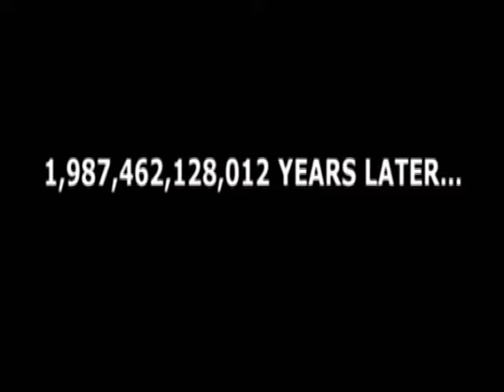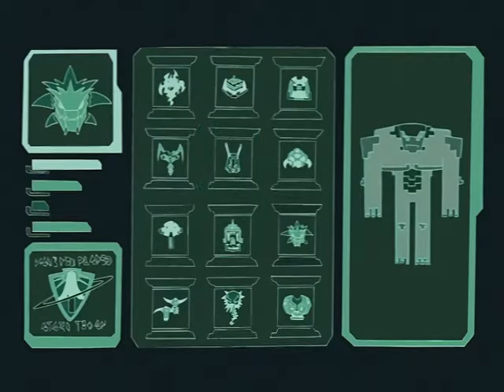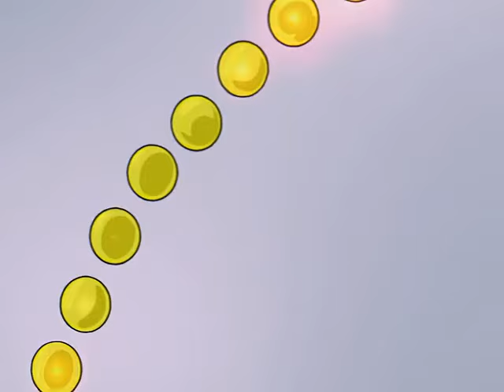Megas XLR | Breakout | Cartoon Network | Season 01 Episode 08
Coop finds a video game cartridge at a garage sale, which turns out to be an ancient containment device for alien criminals. Unfortunately, Coop finds this out after accidentally releasing one of the prisoners, the dreaded Grrkek the Planet Killer. To make matters worse, Coop and Jamie accidentally release the rest of the prisoners while trying to stop Grrkek's planet-destroying rampage and capture him.

Megas XLR is an American animated television series created by Jody Schaeffer and George Krstic for Cartoon Network.[1] The series revolves around two slackers: mechanic Coop and his best friend Jamie, who find a mecha robot from the future called Megas (Mechanized Earth Guard Attack System) in a New Jersey junkyard. Coop modifies Megas and replaces his head, the control center, with a classic muscle car, and names him XLR (eXtra Large Robot). Together with Megas's original pilot Kiva, they must defend Earth from the evil alien race called "the Glorft". The series is an homage and parody of mecha anime. Krstic was originally one of the co-creators of MTV's Downtown.